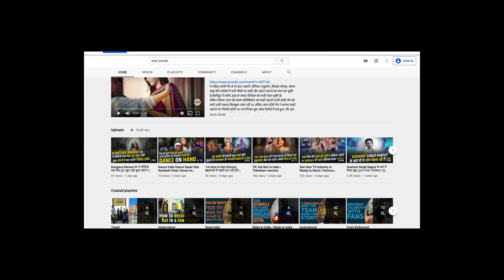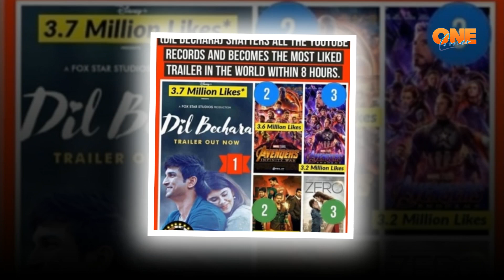Fans' tribute to Sushant Singh Rajput, trailer of the Film "Dil Bechara" Breaks World records.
सुशांत सिंह राजपूत।  Sushant Singh Rajput's early demise was a great shocking news for all his fans and bollywood industry. His fans were requesting to release his last film, 'Dil Bechara" on the big screen.
The trailer of the film has broken all records worldwide. The most famous movies as Zero of Shaharukh Khan, Dangal of Aamir Khan and Sultan of Salman khan had records in their name. The trailer has even broken the recorber of hollywood most awaited film, Avengers infinity war.
Sushant Singh Rajput की फिल्म 'दिल बेचारा' के ट्रेलर को रिलीज हुए अभी 24 घंटे भी नहीं हुए हैं और फिल्म ने अपने नाम कई रिकॉर्ड कर लिए हैं. फिल्म को जहां अब तक 21 मिलियन से ज्याजा व्यूज मिल चुके हैं तो वहीं इसे 4 मिलियन से ज्यादा लाइक्स भी मिल चुके हैं.
[सुशांत सिंह राजपूत की आखिरी फिल्म 'दिल बेचारा' का ट्रेलर इस समय सोशल मीडिया पर जबरदस्त ट्रेंड कर रहा है. इतना ही नहीं इस ट्रेलर को फैंस ने इतना प्यार दिया है कि इसने कई बॉलीवुड स्टार्स के रिकॉर्ड तोड़ दिए हैं. सुशांत सिंह राजपूत भले ही फिल्मी बैकग्राउंड से न रहे हों लेकिन उन्होंने अपने काम के जरिए फैंस के दिल में एक खास जगह बना ली थी. उनके इस काम को लेकर फैंस की दिवानगी उनके इस दुनिया से चले जाने के बाद भी दिख रही है.